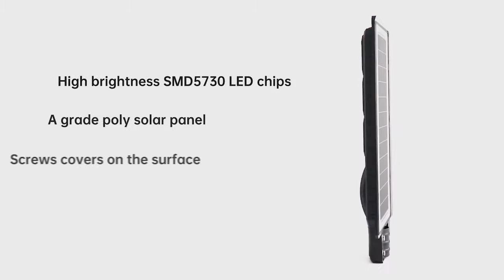Langy all in one solar street light-ES03 series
Langy energy honor production.